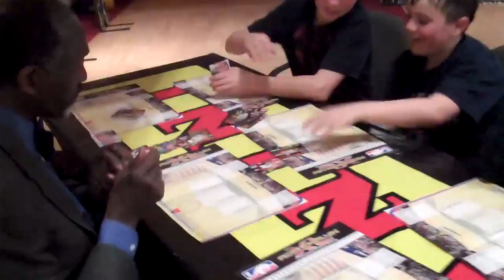Celtics Legend Satch Sanders Playing Adrenalyn